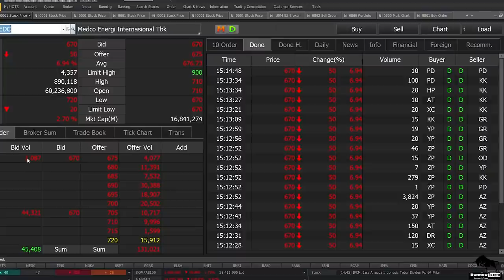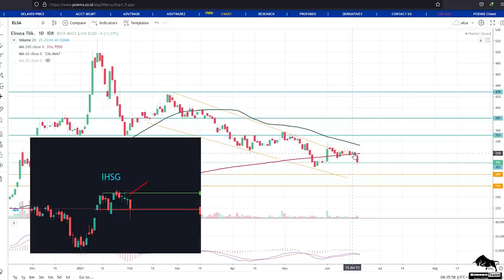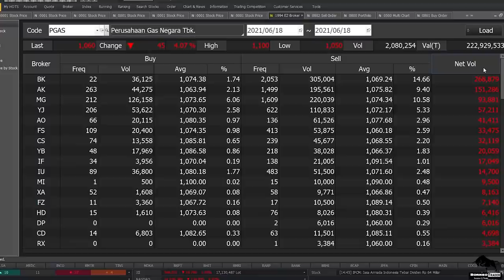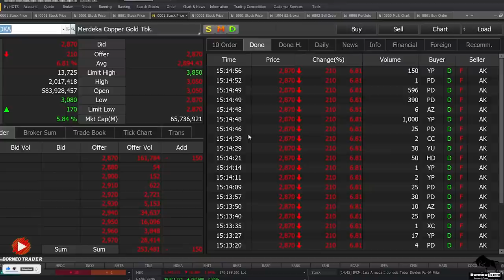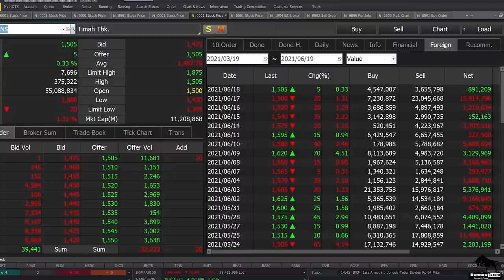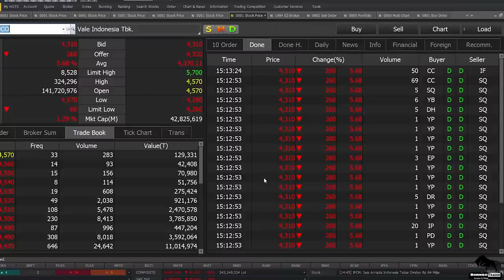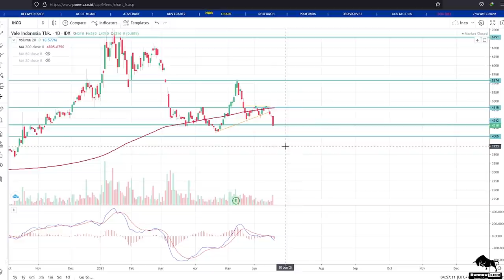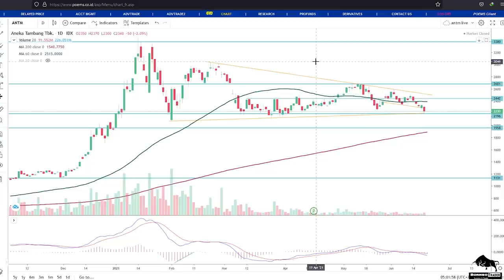Analisa Teknikal MEDC ELSA PGAS BRPT MDKA TINS INCO ANTM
2. DM Instagram @borneotraderr   (R-nya 2)

 0:00 - Intro
 0:32 - MEDC
 3:26 - ELSA
 6:02 - PGAS
 8:45 - BRPT
11:28 - MDKA
15:33 - TINS
18:05 - INCO
20:57 - ANTM